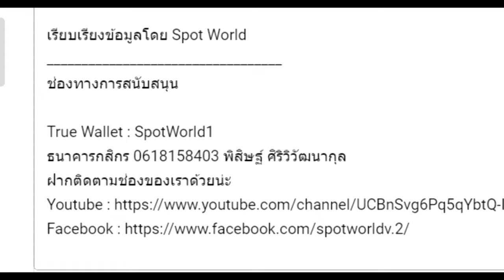สปอย Re:Zero Season 5 (Arc 7) รีเซทชีวิต ฝ่าวิกฤตต่างโลก EP.19 เรมถูกลักพาตัว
คลิปสปอย Re:Zero Season 5 (Arc 7) รีเซทชีวิต ฝ่าวิกฤตต่างโลก EP.19 เรมถูกลักพาตัว คลิปที่ 72 โดยArc 7 หรือ จะอ้างอิงจากหนังสือนิยาย Light novel Re:Zero เล่ม 26-33

True Wallet : SpotWorld1
กสิกรไทย : 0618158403